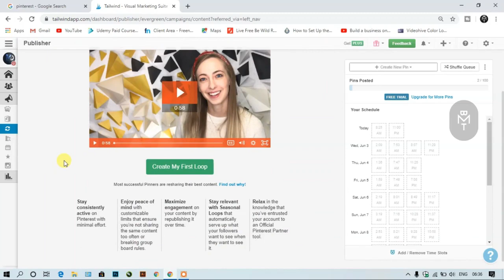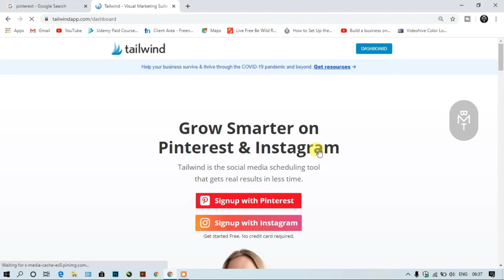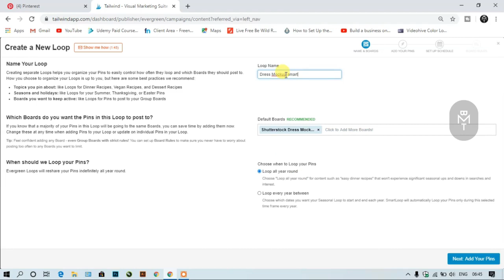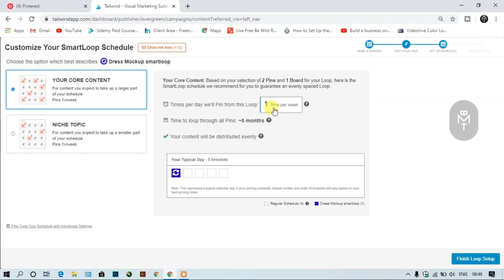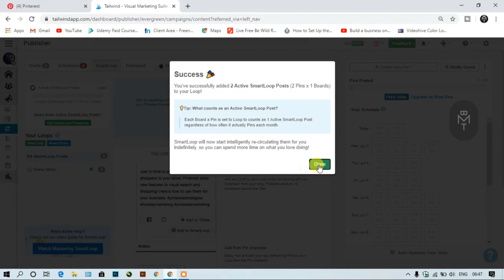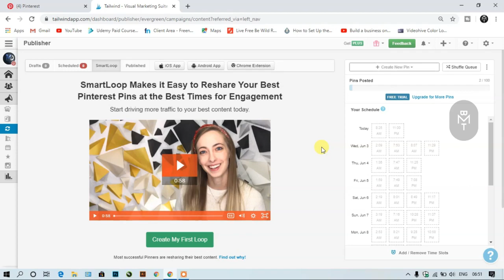How to Use Tailwind Smartloop on Pinterest in Tamil | Pinterest Beginner to Advanced Tutorials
This video is about How to Use Tailwind Smartloop on Pinterest in Tamil.

உண்மையான முறையில் பணம் சம்பாதிக்க அனைவரும் ஆர்வமுள்ளவர்கள், தயவுசெய்து எங்கள் சேனலை வணிக மற்றும் தொழில்முனைவோர் தொடர்பான மற்றும் செயலற்ற வருமானம் தொடர்பான வீடியோக்களுக்கு குழுசேரவும்.

This channel full and full in the Tamil language.